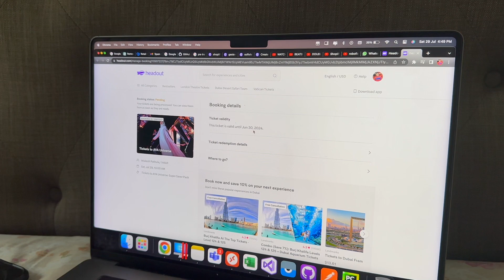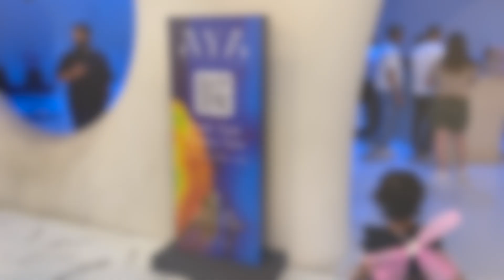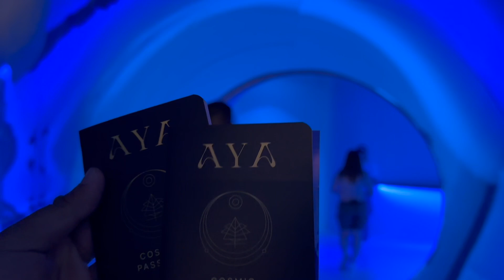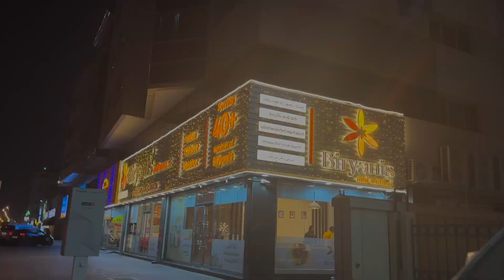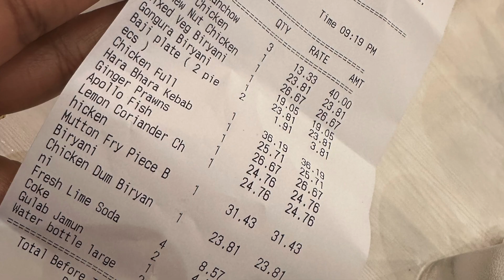EP-10 || MY BIRTHDAY VLOG || Exploring AYA Universe - ఇది ఒక అందమైన అనుభవం || Celebrations with Frdz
Lavanya Mukesh❤️